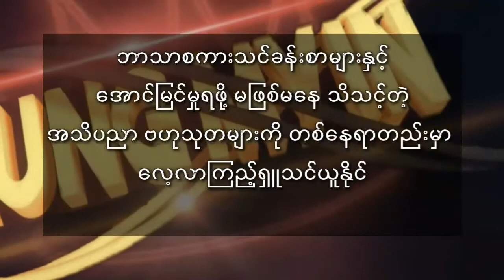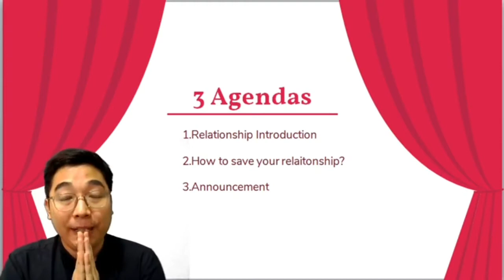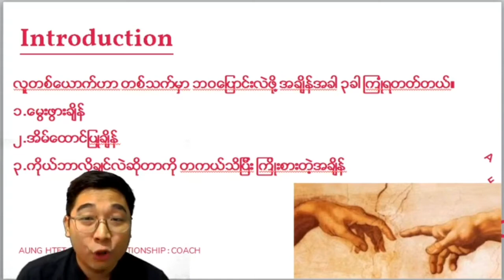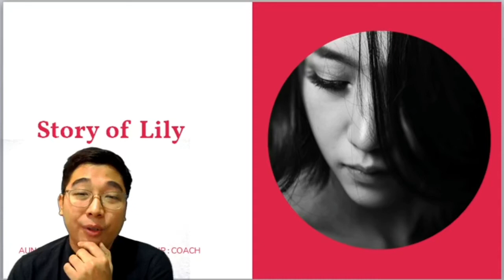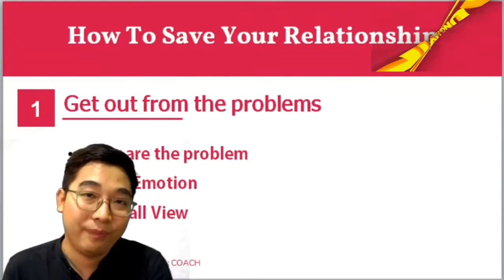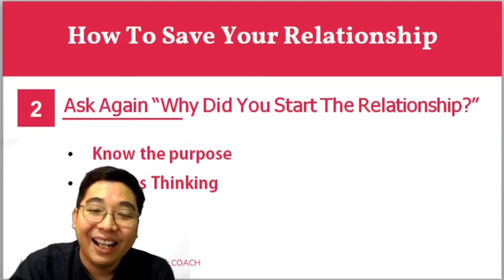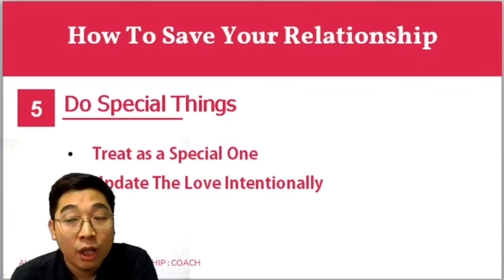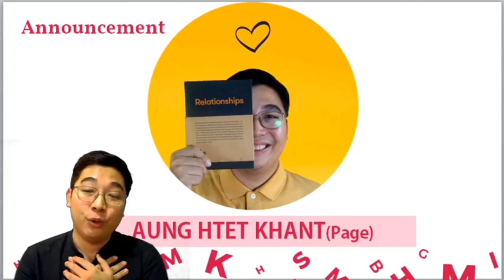RS တစ်ခုကို ဘယ်လိုပြန်လည်ပြုပြင်မလဲ?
ယခု video ဖိုင်အား Aung Myin channel မှ မပိုင်ဆိုင်ပါ.. မူရင်းပိုင်ရှင်အား crd ပေးပါသည်.

အ​ေကြာင်းအမျိုးမျိုးကြောင့် မူရင်းဖိုင်အား မကြည့်လိုက်ရသူမြန်မာလူငယ်မောင်မယ်များအတွက် education & motivation ရည်ရွယ်ချက်ဖြင့် ပြန်လည်မျှဝေခြင်းသာ ဖြစ်ပါသည်...။

ယခုvideoဖိုင်သည်
(၁)မူရင်းဖိုင်ပိုင်ရှင်များ၏မူလရည်ရွယ်ချက်အားသွေဖယ်သွားစေခြင်းမ ရှိပါ။
(၂)မူရင်းဖိုင်ပိုင်ရှင်များမှ ကန့်သတ်ထားသော အခကြေးငွေဖြင့်သာ ကြည့်ရှုလေ့လာသင်ကြားခွင့်ရသော videoဖိုင်များမဟုတ်ဘဲ အများပြည်သူမည်သူမဆို(public) သို့ချပြ ထားသော ဖိုင်များကိုသာ ပြန်လည်မျှဝေခြင်းဖြစ်ပါသည်။